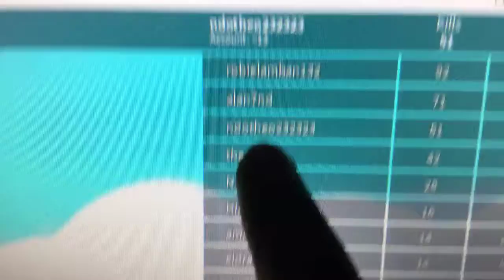Thousand followers On roblox